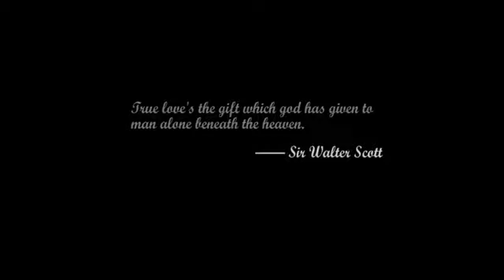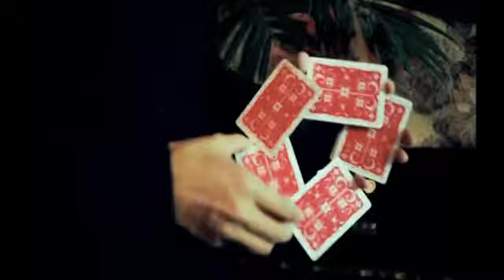Love Art (Edición Limitada)Por:Bocopo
DESCRIPCION:
LOVE ART baraja impresa en USPCC. Colección Aristocrat casino. Estuche laminado. El amor es lo que ha dado Dios al hombre en su camino al cielo. Dulcemente disfruta d etu amor.
La baraja es el sentimiento visual y puro.Es la mejor elección para coleccionar y divertirse.
SI SCOTT, un famoso diseñador en  London, gastó tres meses mas para diseñar esta baraja alrededor del "amor"
La baraja se ve asombrosa, limpia y confortable. También tiene un estilo sensible en el diseño de SI SCOTT.
Los Jack, Quinas y reyes son similares a las 'Smoke and Mirrors', pero hay un nuevo esquema de colores de SI SCOTT.
También tiene algunos extras en la baraja negra un autógrafo de SI SCOTT.
Producción limitada a 2500 sets.
Completa la otra mitad del "corazón" con la baraja dorada Love Art deck, que vendemos por separado.